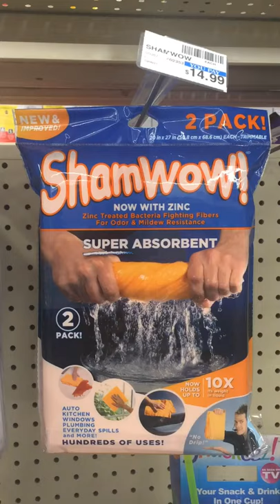ShamWow As Seen On TV (CVS)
ShamWow cloths wash, dry, and polish any surface. They are like a towel, chamois and sponge all in one except they are extremely absorbent and can be used over and over. ShamWow towels are machine washable and bleachable, will not scratch surfaces, and will last for more than 10 years!
For those who used to watch TV know who this guy